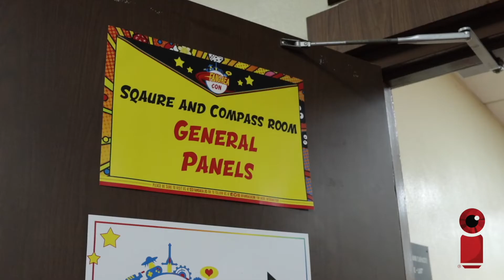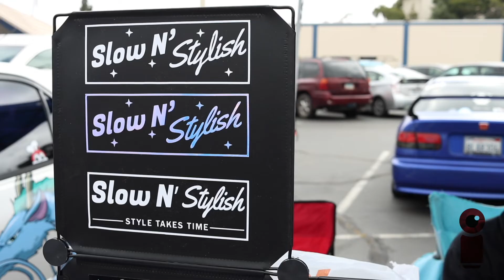Fangaea 2022 May 1st in San Diego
Video Promo of Fangaea 2021 in San Diego.